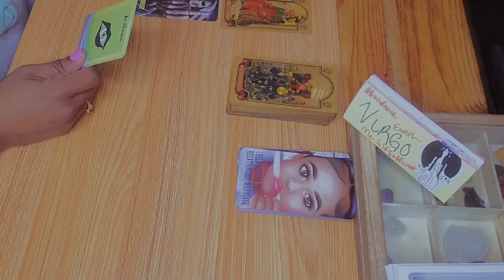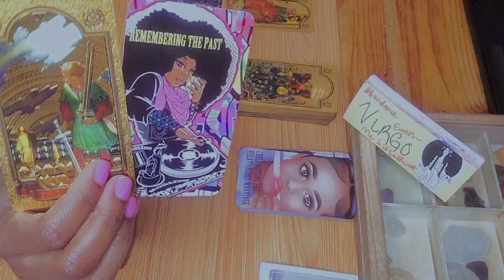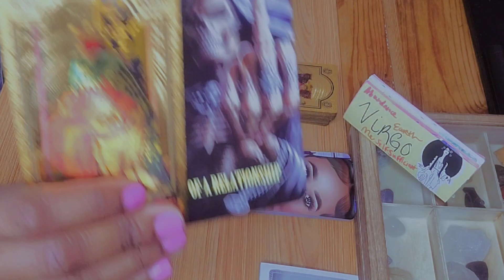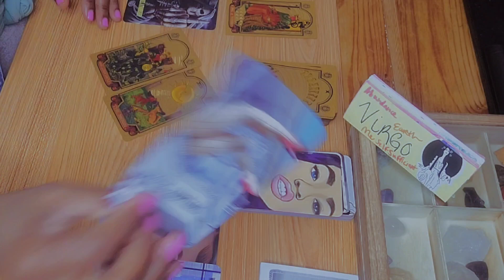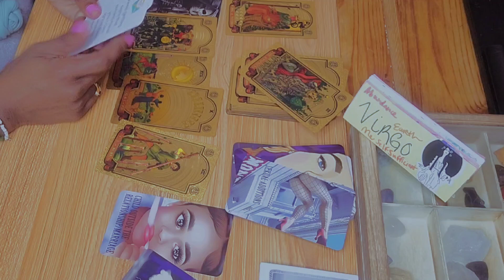VIRGO♍️ If You Don't Know 🙈You Need To Know This About Your Person|Virgo Love Tarot Reading May 2023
In this video, we'll be talking about Virgo's commitment. Virgo is a sign of intelligence, reason, and discipline, so what does that mean for your relationship?

If you're wondering what Virgo's commitment means for your relationship, or if something serious has happened, don't miss this video! In it, we'll be using the Virgo love tarot to give you a reading, and we'll tell you what you can expect based on the cards. So be sure to tune in to learn more about Virgo's love commitments in the coming months!

Hey y'all 🖐🏽